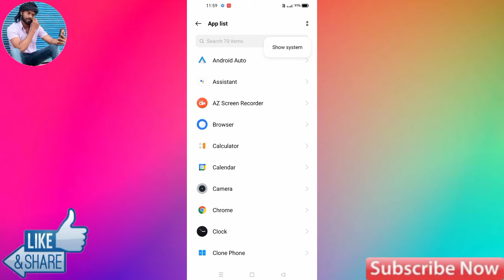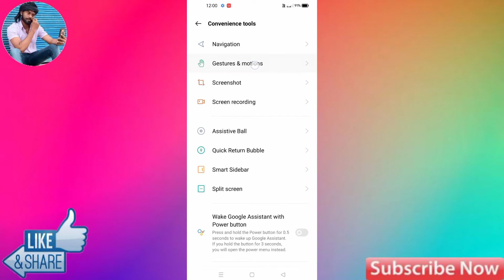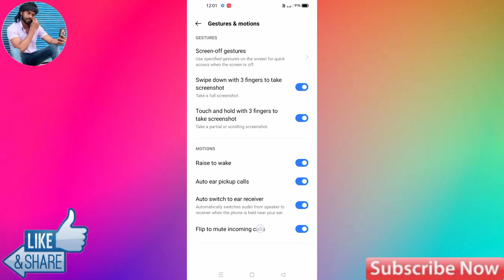Realme C21y Smart Features | Realme C21y Automatic Answer Call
Realme c21y,
how to enable smart call setting Realme c21y, Realme c21y phone main smart call setting kaise kare,